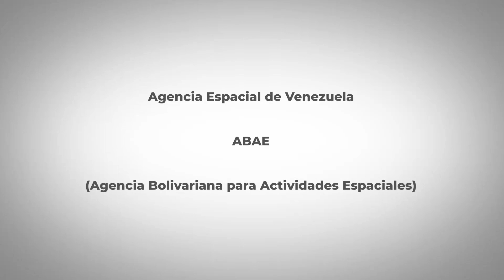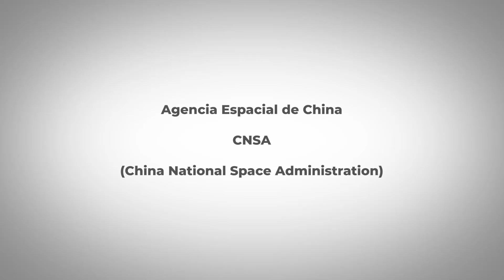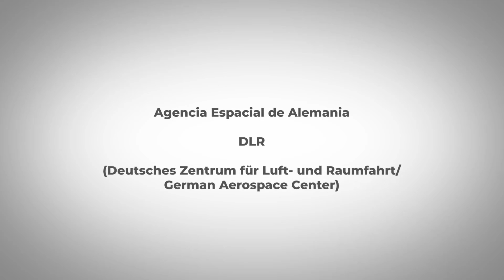Mensajes de agencias espaciales del mundo en el 10º Aniversario AEM | Agencia Espacial Mexicana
Mensaje de varias Agencias espaciales del mundo por los 10 años de la Agencia Espacial Mexicana

La Agencia Espacial Mexicana es un organismo público descentralizado del Gobierno Federal y sectorizado en la Secretaría de Comunicaciones y Transportes.